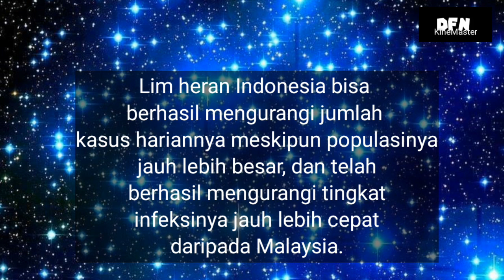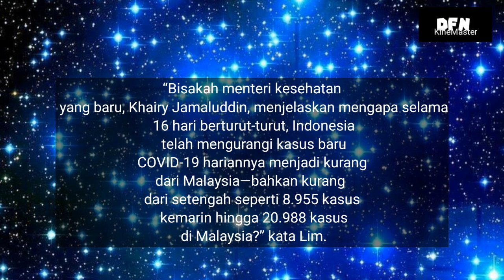ANGGOTA DPR MALAYSIA HERAN INFEKSI HARIAN COVID 19 INDONESIA LEBIH CEPAT TURUN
Sumber info Sindonews.com
foto pinterest